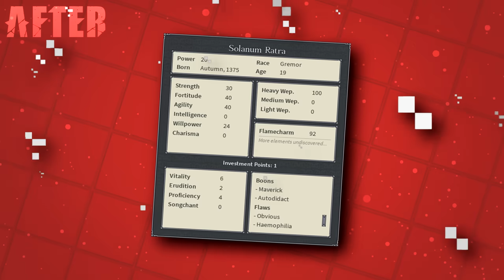SOL BADGUY GUILTY GEAR BUILD | Deepwoken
The Deep is Blazing! Today I try my hand and recreating one of my favorite video characters in Deepwoken! Sol Badguy smashes through the competition as we use all the new Deepwoken tools available to us!

0:00 Intro
2:40 Stats
3:15 Mantras
5:42 Talents
5:25 Fights
7:49 Outro